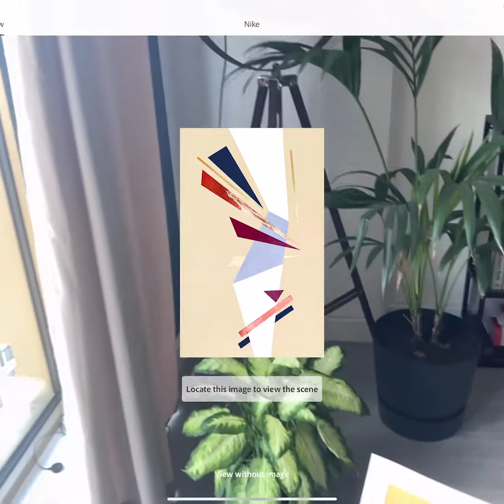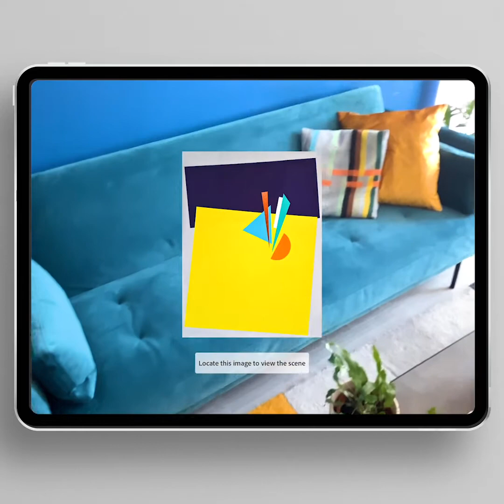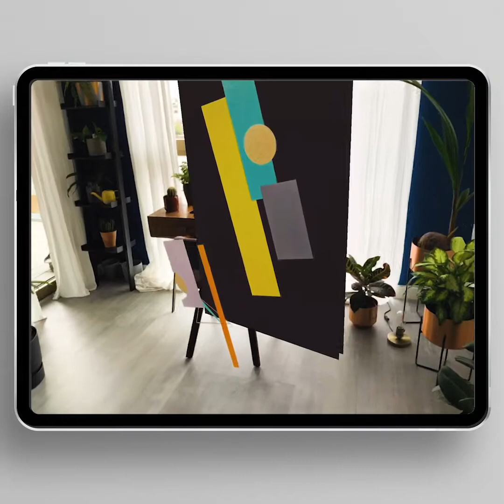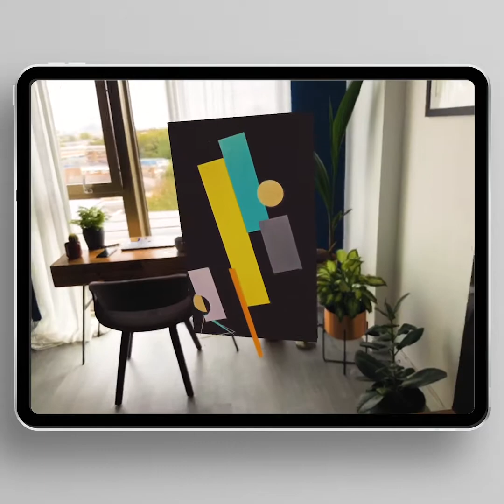AR ART Sampler